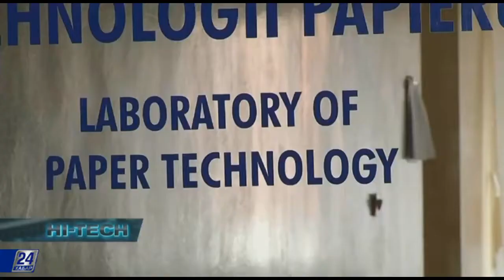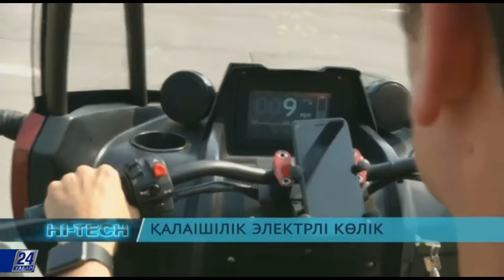HI-Tech. Қалаішілік электрлі көлік